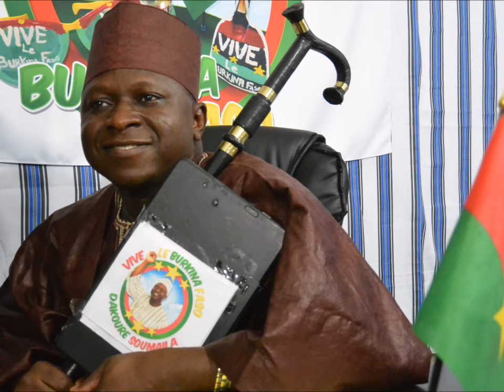Liwaga du Yatenga - Ouahigouha